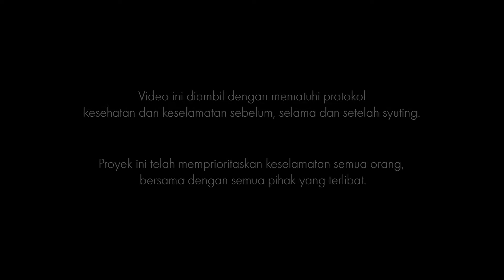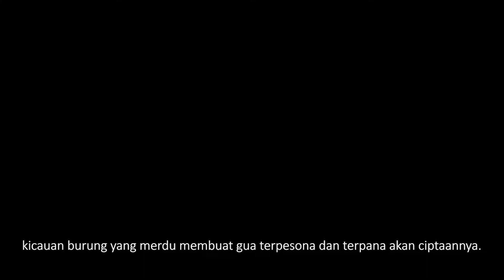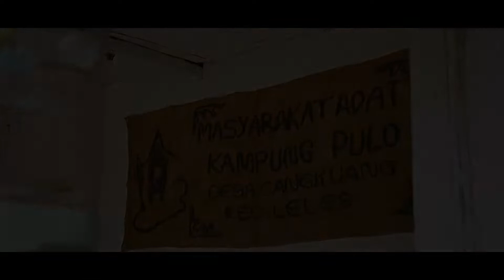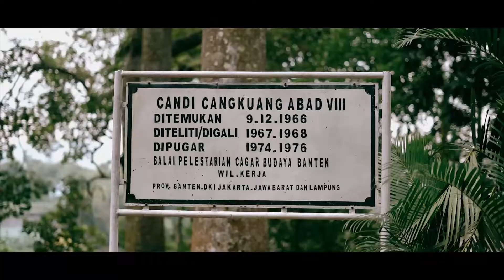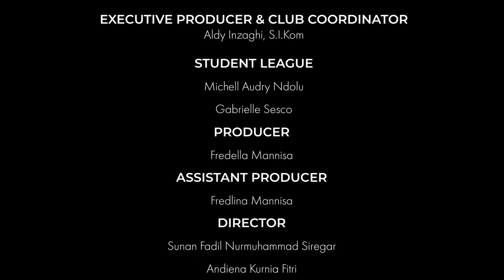Cinematography NOMADEN by LSPR Photography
[INFO FROM LSPR PHOTOGRAPHY]

Dengan Bangga Kami Persembahkan “NOMADEN” sebuah film sinematografi yang dibuat oleh @lsprphotography

Nomaden, kami buat dan lakukan di Garut, Jawa Barat. Sebuah kisah bercerita tentang seorang travel fotografer yang resah dengan kehidupan perkotaan dan mendekatkan diri kepada alam dengan memperlihatkan keindahannya melalui lensa Nusantara.